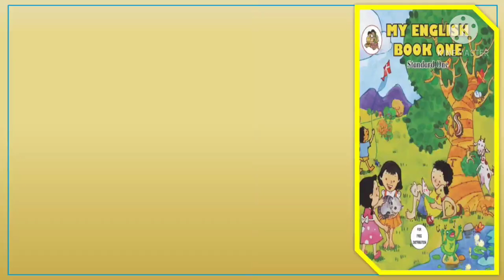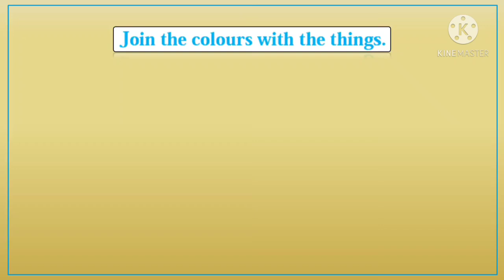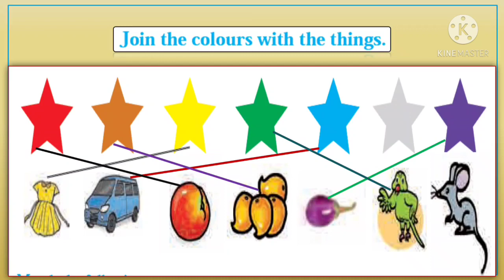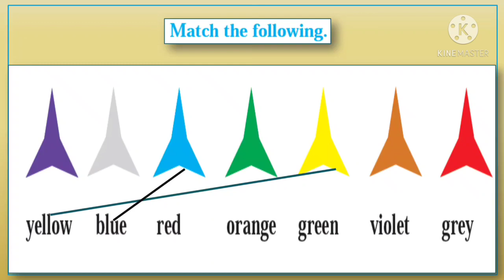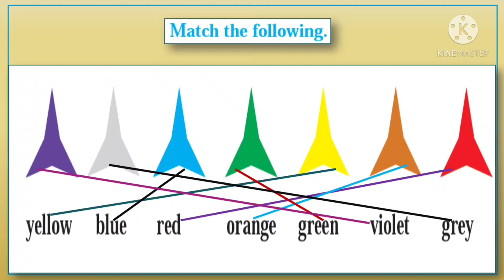6.7 Rainbow and the Colours | page no 56 | Std 1 English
Standard one, English
6.7 Rainbow and the colours